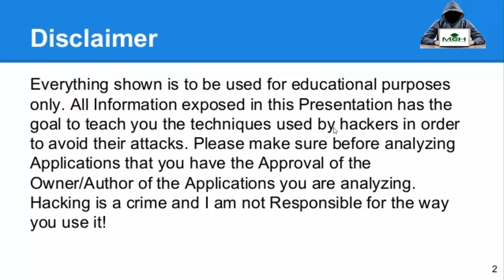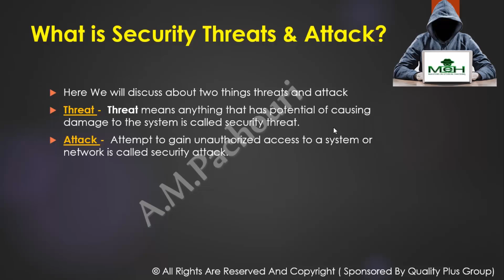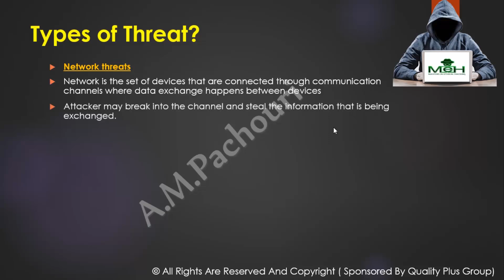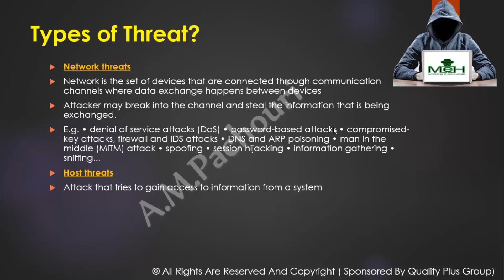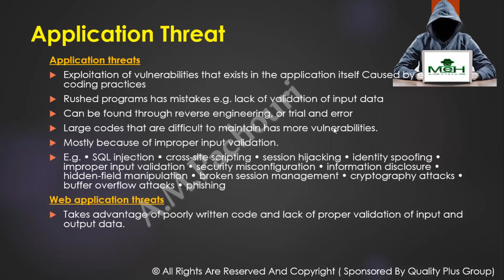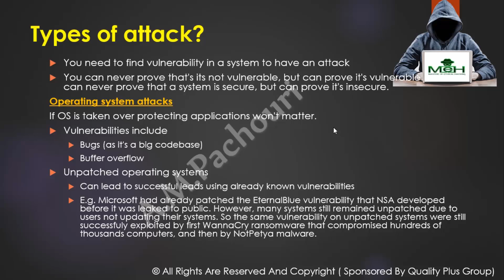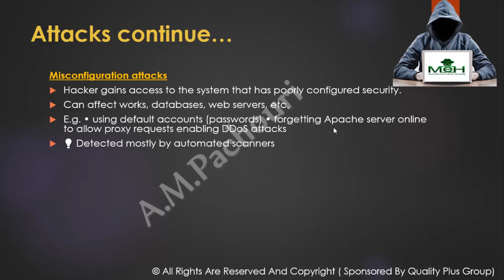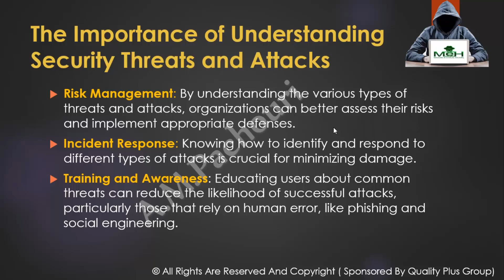OSCP Tutorials in Hindi Class 3 || What is security and threats explained?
Hello guys in this video we will learn about the syllabus of offesec course and some demo. we will discuss about everything in detail and step by step. hope you like the video. In this class We will learn about what is security and threats explained in hindi.

MEH channel sometimes use Film Clips, TV series Clips, Web Series Clips, Animation Series Clips to explain about the Film, Web Series, Trailers and Songs, but all under section 107 of the copyright Act 1976, allowance is made for FAIR USE for purpose such as criticism, comment, news reporting, teaching, scholarship and research.